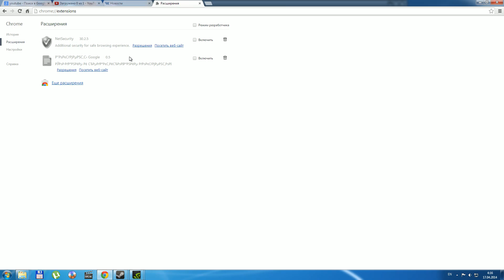Как убрать рекламу в Google Chrome и вк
Как убрать  рекламу в вк.Показываю как убрать лишнюю рекламу которая появилась в вк. Убрать рекламу. Убрать окна в вк. Убрать всплываюшую рекламу. Убрать рекламу вконтакте. Убираем рекламу в вк. Убрать рекламу.